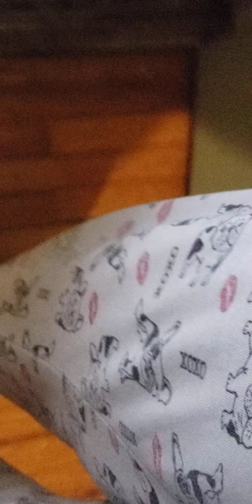Tormenta eléctrica/buffalo ny ,granizo